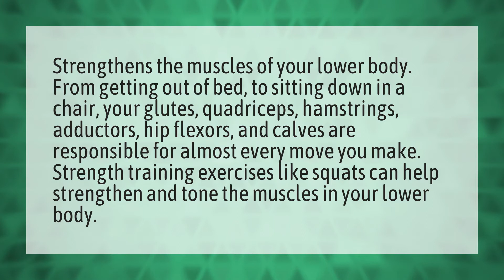What happens when we do squats?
Squats Burn Fat • What happens when we do squats?